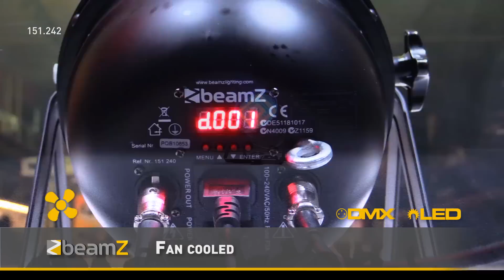BeamZ PAR 64 Can 176x 10mm RGB LEDs DMX 151.242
A 6-channel DMX light effect in a PAR 64 enclosure. Hundred and eighty bright red, green and blue LEDs create a wide range of color effects. Set in sound activated mode, the LEDs change color to the beat of the music. Also includes pre-programmed effects. Easy to install, energy saving and long life operation. Suitable for the mobile DJ.